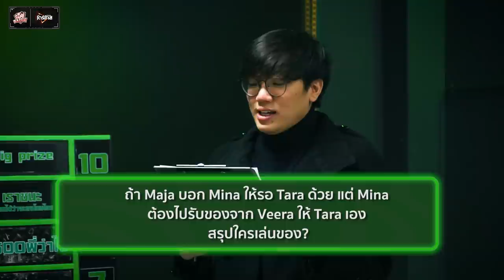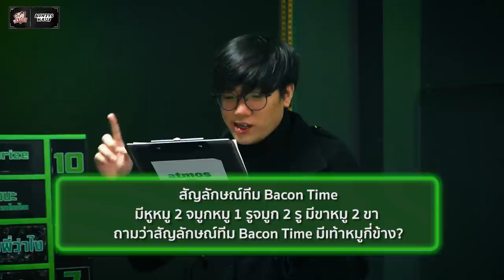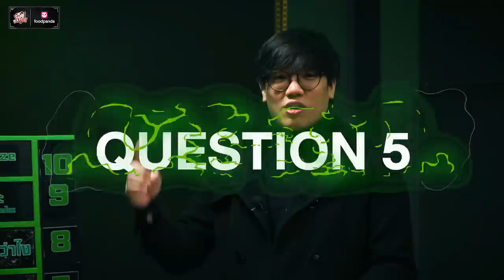ปริศนาฟ้าแว๊บ ReMix , WillComBack , JameCo ตอบคำถาม RoV